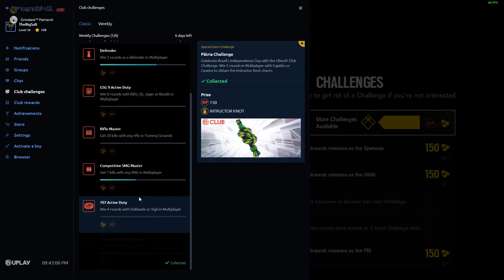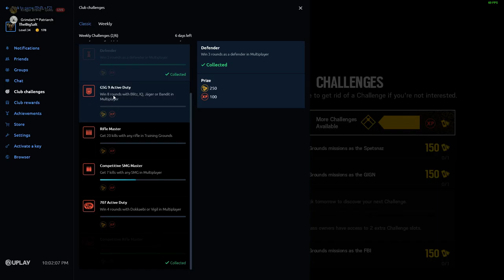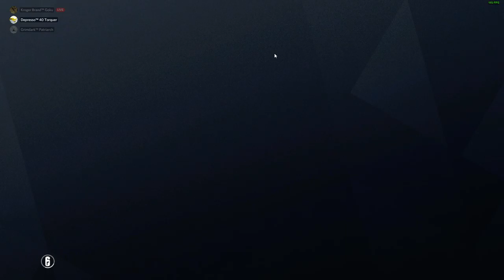Adventures of Anger and Salt